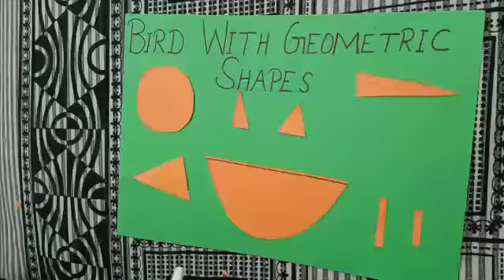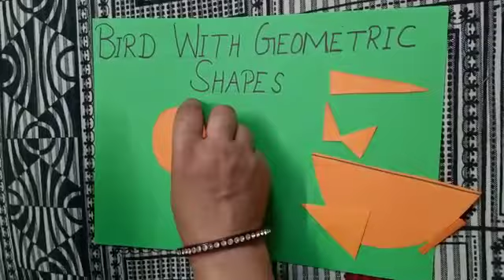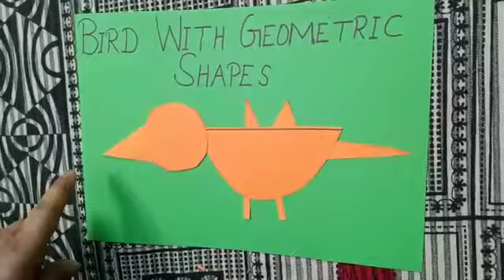CLASS UKG | ACADEMIC BASED ACTIVITY | 27th of May 2020